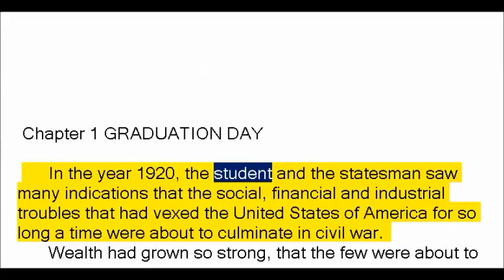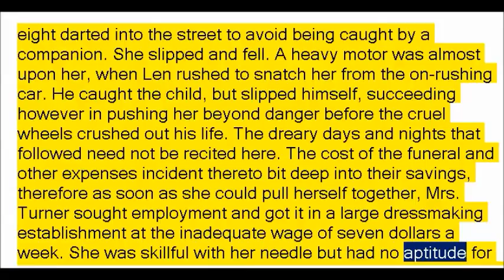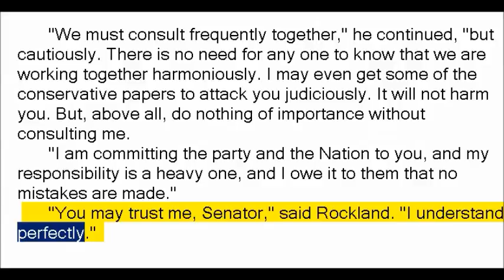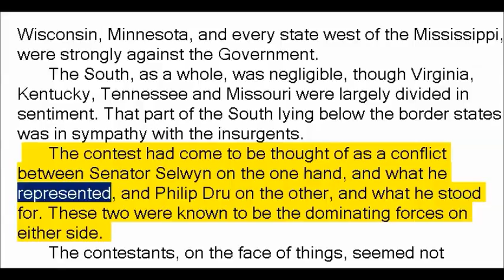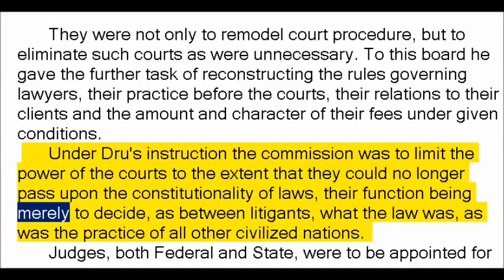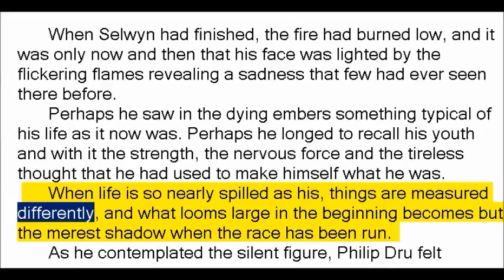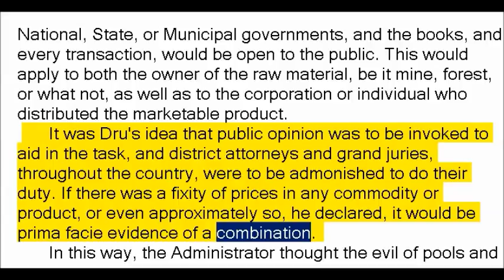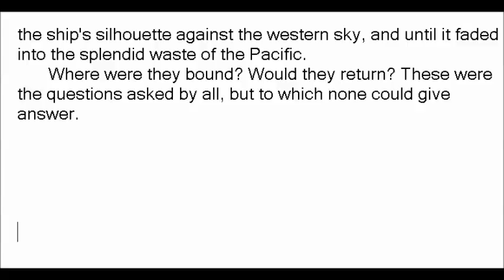Philip Dru: Administrator by Edward Mandell House (Book Reading, British English Female Voice)